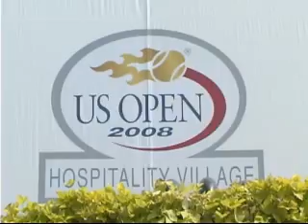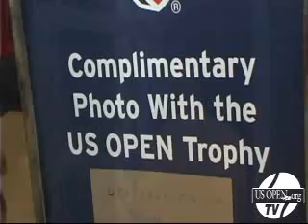2008 US Open - Explore The Open - USTA Membership Appreciation Day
Murphy Jensen visits the hospitality village and finds out the perks of being a United States Tennis Association member.  Venus Williams drops by for a book signing and talks about being a USTA Member. Members receive free gifts and can have their picture taken with the Davis Cup trophy